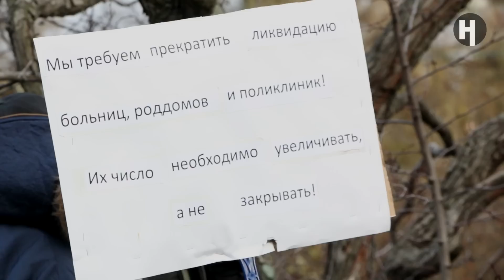«Прививка совести». Митинг врачей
2 ноября в центре Москвы прошел митинг врачей. Его участники требовали отставки Л. Печатникова, руководства департамента здравоохранения Москвы и проведения общественного обсуждения состояния системы здравоохранения с привлечением медиков. Резолюцию отправят в городские и федеральные органы власти.